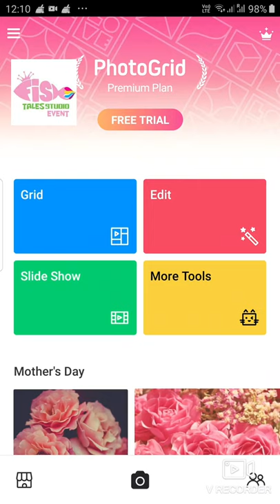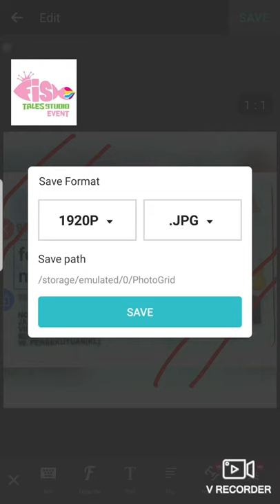JB Fish Tales Studio 如何使用：Photo Collage Maker把身份证加入文字说明保护你的权力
JB Fish Tales Studio
如何使用：Photo Collage Maker把身份证加入文字说明保护你的权力

View More Portfolio
Wedding Animation & Save the Date video  Service

.我們將竭盡所能提供最佳的服務與支援。请联络

Skype Name:weiling_admin_fishtales_studio